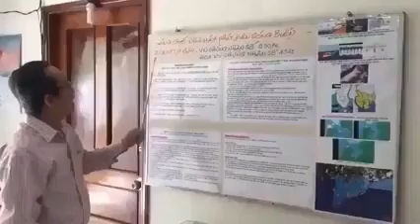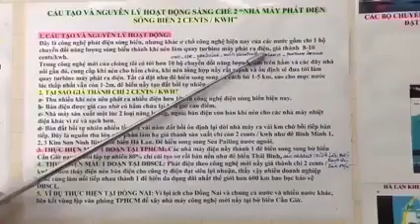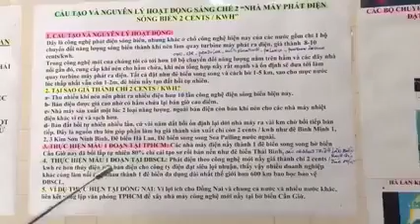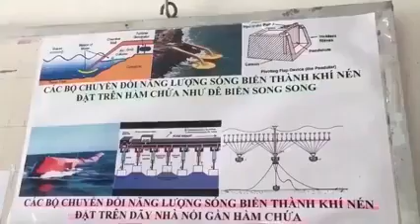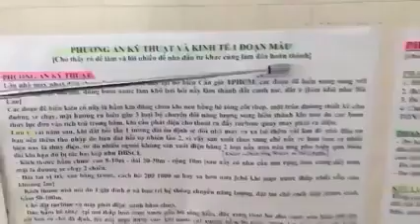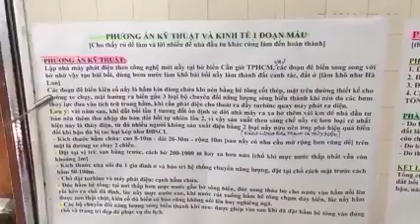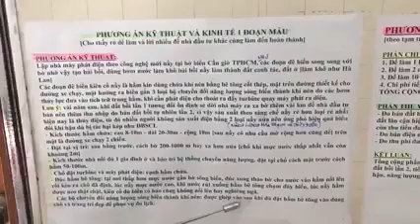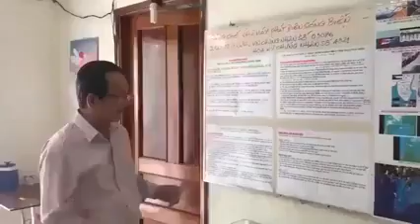Đê Biển Đa Dụng STCM dài hơn 700km bao bọc bảo vệ TPHCM+ĐBSCL, xây dể, nhanh, lời nhiều